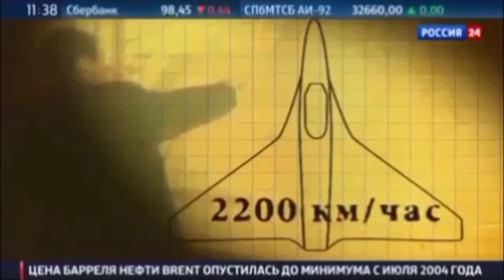О моём романе - 2 (Роберт Бартини)